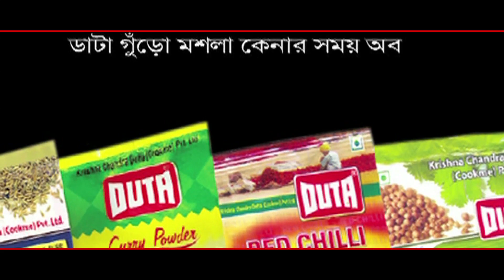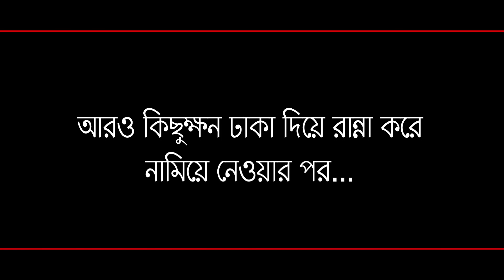Shahi Narkeli Kopi | TODAY'S DUTA'S RECIPE I EP 250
চিনার পার্কের রিক্তা দত্ত, গৃহবধূ রান্না করতে ভীষণ পছন্দ করেন।  রান্না বিপাশার কাছে একটা ফ্যাশন, এছাড়াও ভালোবাসেন ছবি তুলতে, বই পরতে আর আমার ছেলের সাথে খেলা করতে। ভবিষ্যতে রিক্তার স্বপ্ন একটা ক্যাফে করার আর। রান্না করতে তাঁর পছন্দ ডাটা গুঁড়ো মশলা।

-এই লিঙ্কটা শেয়ার করুন আর আমাদের চ্যানেলটিকে সাবক্রাইব করতে বলুন আর, এই সপ্তাহে যে তিনটি রেসিপি আপলোড হবে তার মধ্যে যার বেশি Views হবে তাকে এই সপ্তাহে সেরার সেরা পুরস্কার দেওয়া হবে। আজ থেকে আপনি সাতদিন সময় পাবেন, আপনার থেকে অনেক অনেক Views ডাটার রান্নাঘরের পক্ষ থেকে আশা করি আমরা।